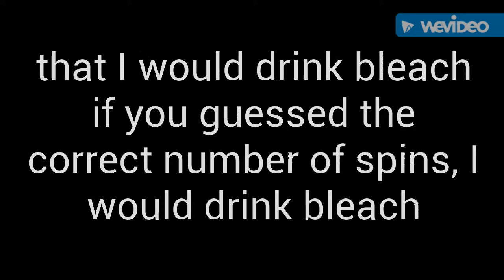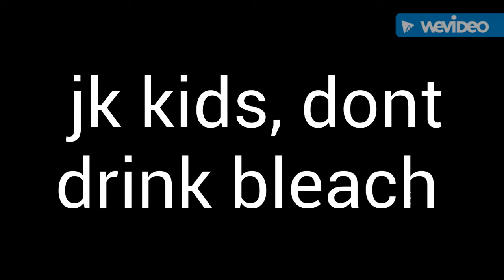I MADE A PROMISE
Kids dont drink bleach. Eat tide pods instead!!!